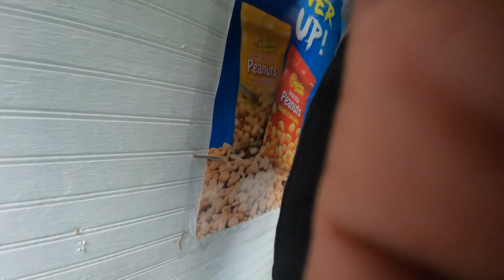Looking For Cuisine In The Cities Of St.Lucia 🇱🇨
KEEP UP On Instagram @imkabuto!

FOLLOW On TikTok @imkabuto!